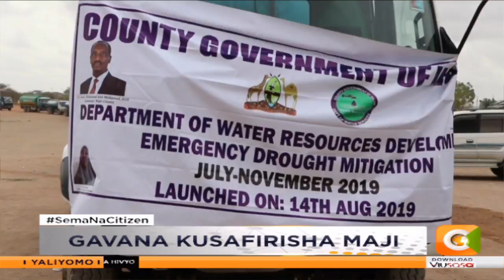Ukame Wajir; Familia 70,000 zaathirika,mifugo waangamia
Huku zaidi ya familia elfu mia saba na mifugo takriban milioni tano wakiathirika kufuatia uhaba wa maji na lishe katika Kaunti ya wajir,Serikali ya kaunti sasa imeweka mikakati ya kusafirisha maji kwenye maeneo ambayo yameathirika zaidi  na ukame.